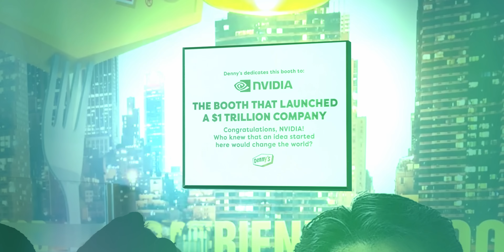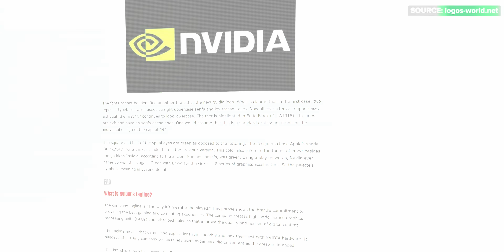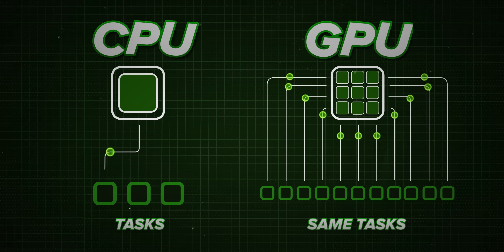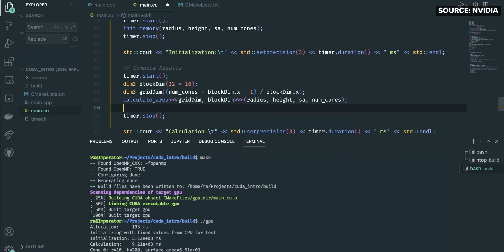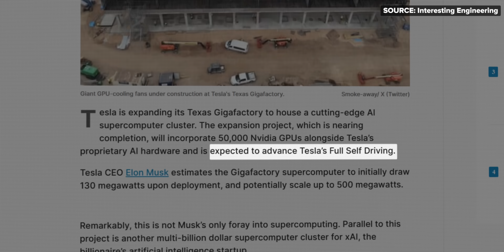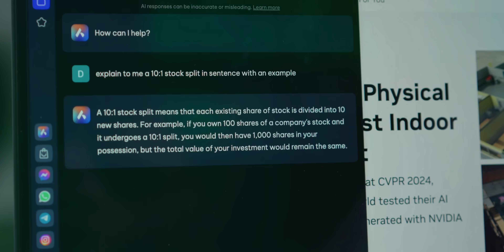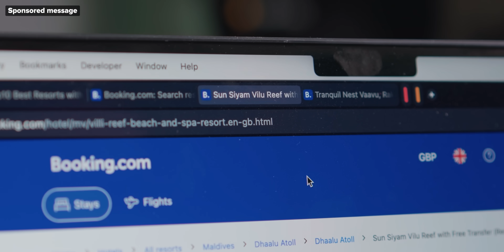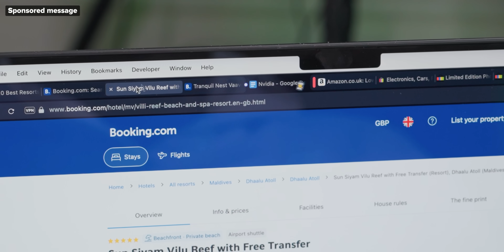How NVIDIA just beat every other tech company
How Nvidia overtook Amazon, Apple, Google, Microsoft and more to become the world's most valuable company this year.